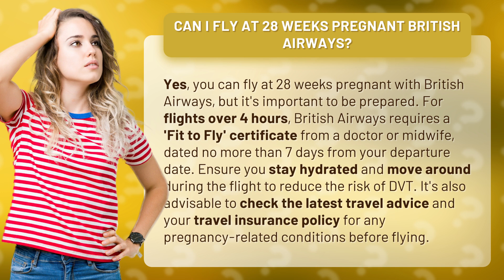Can I fly at 28 weeks pregnant British Airways?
Flying at 28 Weeks Pregnant with British Airways: What You Need to Know • Pregnant Flying Tips • Learn the essentials for flying at 28 weeks pregnant with British Airways, including the 'Fit to Fly' certificate requirement, staying hydrated, and reducing the risk of DVT. Stay informed with travel advice and insurance policies before takeoff.